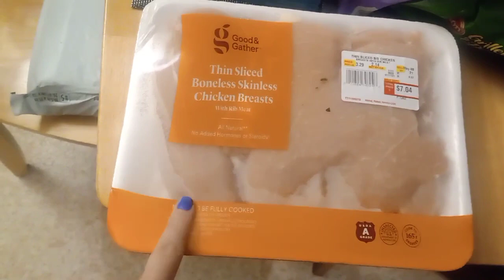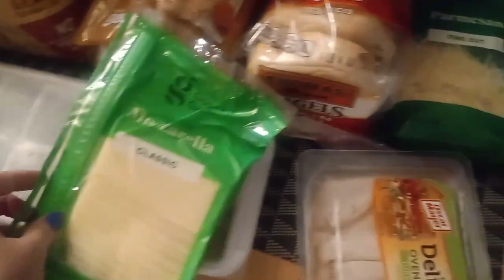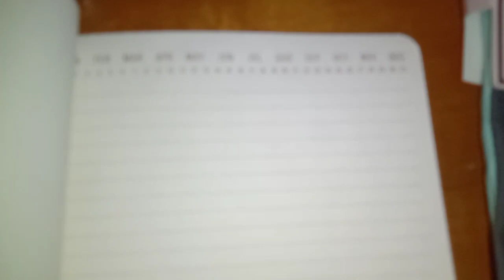Tiny vlog / Target haul!